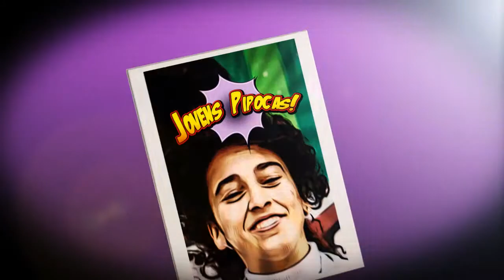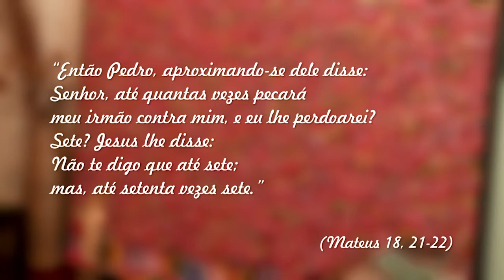Jovens Pipocas: Episódio 7